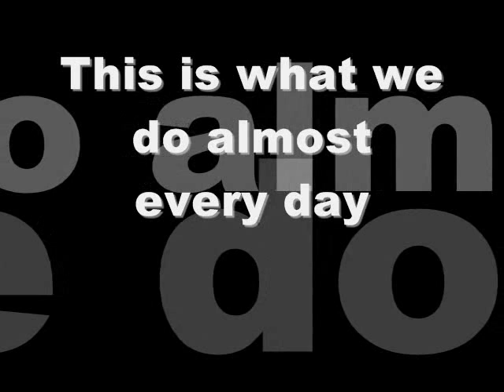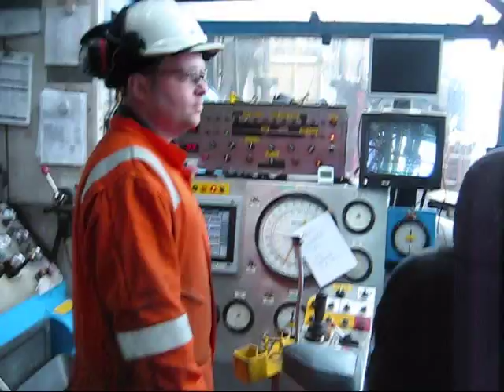Rowan Gorilla V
A timelapse of a day in the life on the Rowan Gorilla V